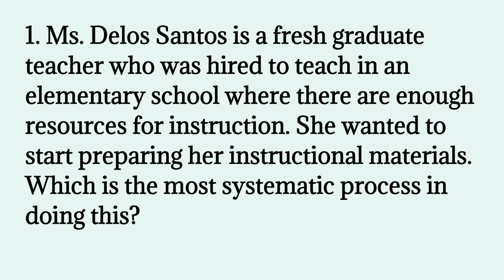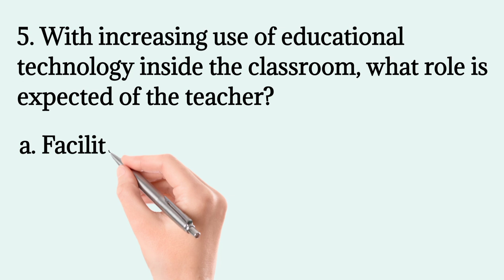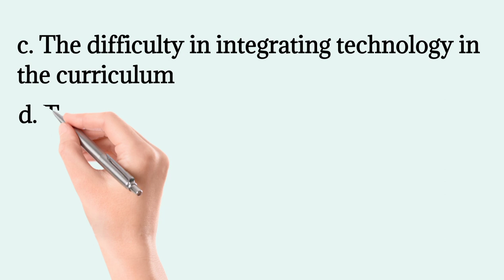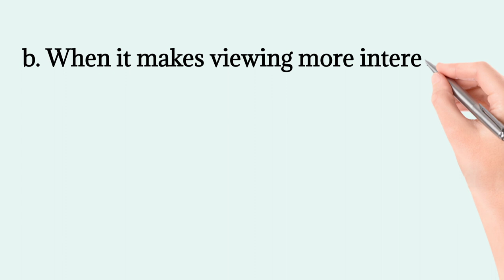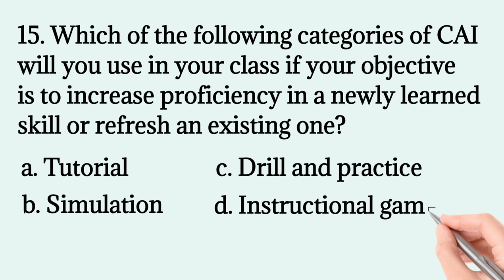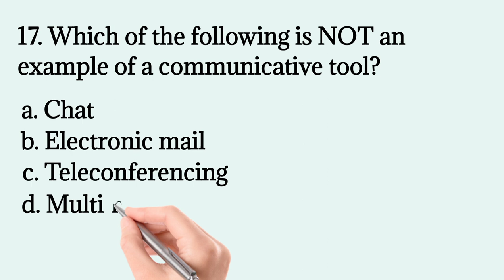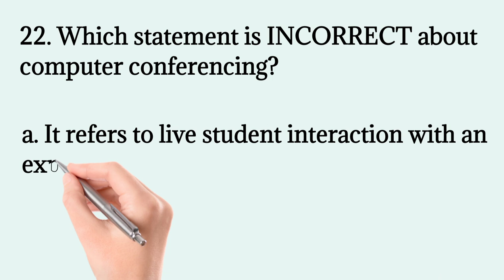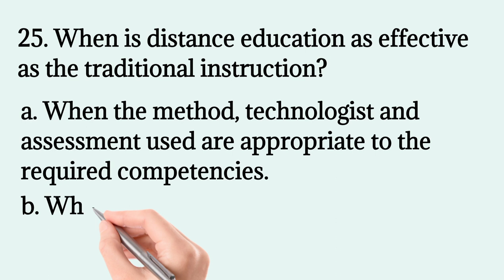LET REVIEWER 2022 With Answers Professional Education Educational Technology Part 2